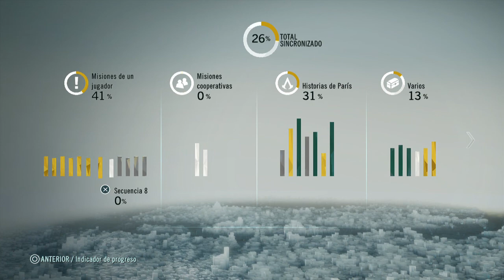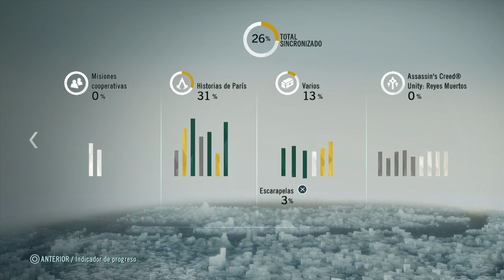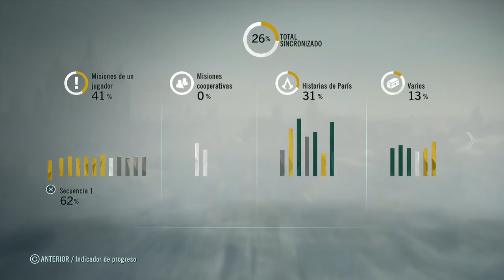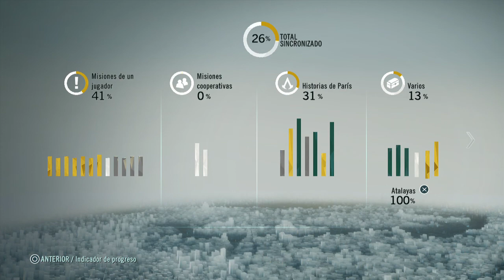Assassins Creed Unity - Misiones Secundarias - español